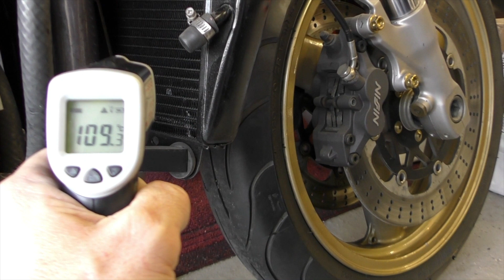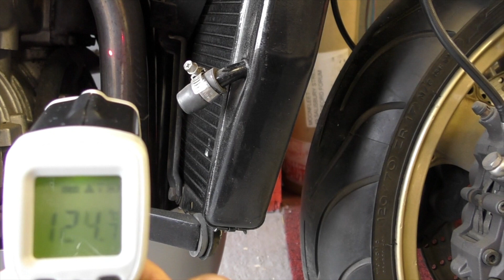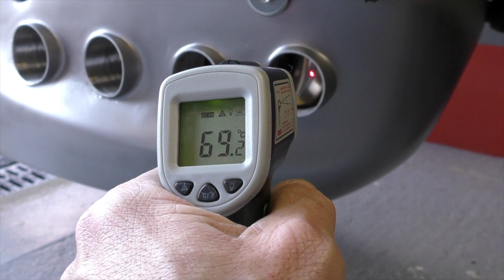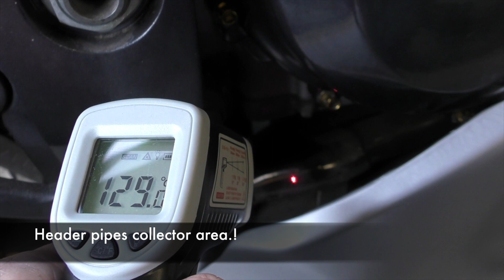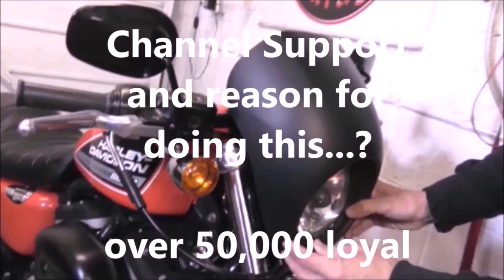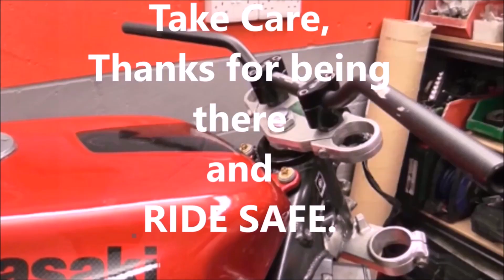Delboy's Garage, So exactly how HOT does the Belly Pan Get?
After 8 months, time to fire the Fighter up..and after all the fuss about heat, why not test how HOT the Belly Pan actually gets.!

Our channel is supported and part funded by kind and generous Patrons who help keep the bills paid and keep the videos coming. If you've been helped, educated or just entertained by our videos then you can join the gang by clicking the link above, and from just $1 a month, you'll help us keep the videos coming.

Or If you just want to say thanks for this video alone, you can drop a dollar in our "Tip Cup' by using Paypal to The money will go to make more videos and keep this channel in your hands and not the advertisers.